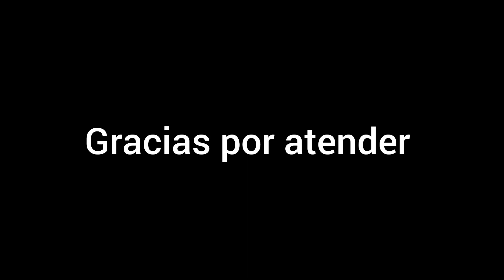Simulacro playa de la Isla